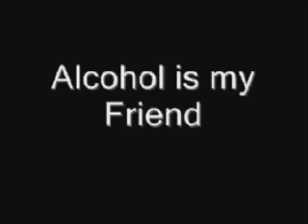Alcohol Is My Friend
Alcohol Is My Friend by The Chocolate Lesbians